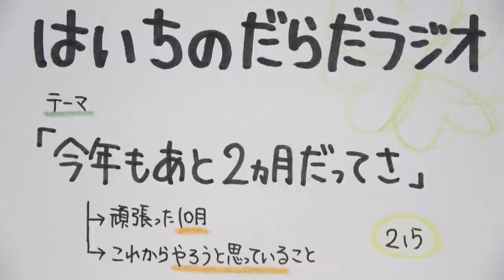今年もあと2ヵ月だってさ【はいちのだらだラジオ 第215回】